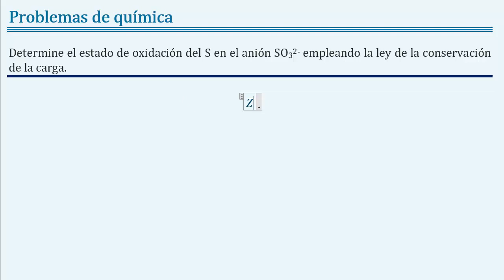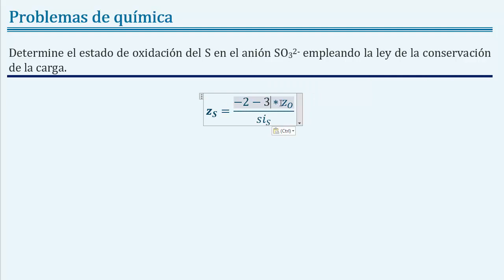Como hallar el estado de oxidación de S en SO3^(2−) con la Ley de la conservación de la carga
Determine el estado de oxidación del S en el anión SO32- empleando la ley de la conservación de la carga.

En este video tutorial de química “estequiometría y balance de masas ⚖️” veremos cómo hallar el estado de oxidación de un elemento empleando la ley de la conservación de la carga.

Estequiometría y balance de masas.
No olviden consultar nuestro blog “químicadejoseleg parte de nuestra serie de blogs de cienciasdejoseleg, donde encontrarán